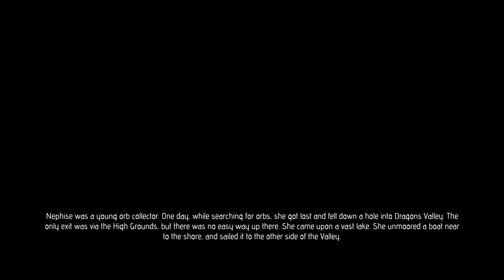Let's Play Nephise: Ascension (Blind), Part 1 of 4: Lost in Dragons Valley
Nephise returns, in her deadliest and most expansive adventure yet! Will she escape from Dragons Valley? Let's find out! This is an immersive first-person narrative adventure, with light puzzle and platforming elements.

Nephise: Ascension is a property of Tonguç Bodur. Thank you, and enjoy your stay in Dragons Valley.